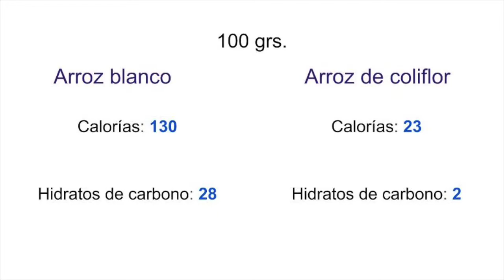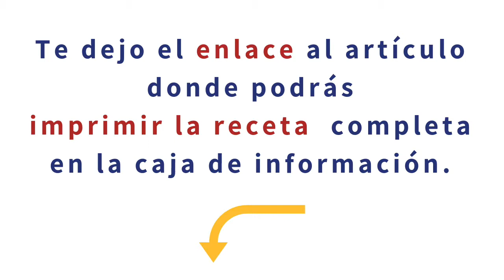I▷ Receta de Arroz de Coliflor 🍚 Dieta Keto I Cetogénica I Baja en carbohidratos 🥘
Arroz de coliflor con verduras, Arroz de coliflor con champiñones ...¿pensabas que nunca más los comerías en tu dieta keto?
Con estas recetas descubrirás un abanico de posibilidades para hacer platos deliciosos sin salir de cetosis.
¡¡¡Y los niños comerán verdura encantados!!!

@Cuídate y Mejora

Algunos de los enlaces son afiliados (los que contienen un *) de Amazon, lo que significa que puede que gane una pequeña comisión si adquieres un producto a través de los mismos; no hay ningún costo adicional para ti y solo enlazo a productos que yo misma uso y recomiendo 100% . Gracias por apoyar mi canal :)